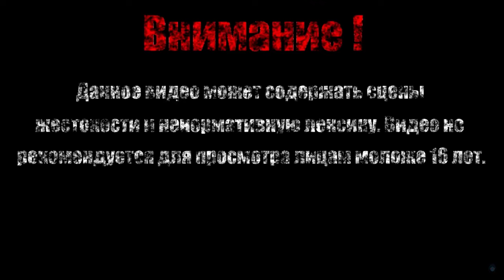ПУСТЫННЫЙ ТАНК【Iron Man】#2